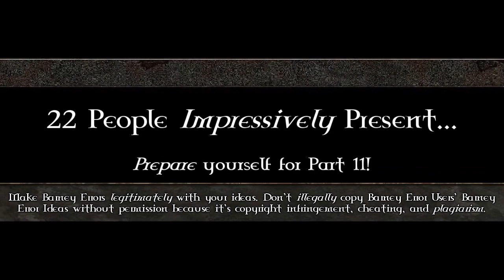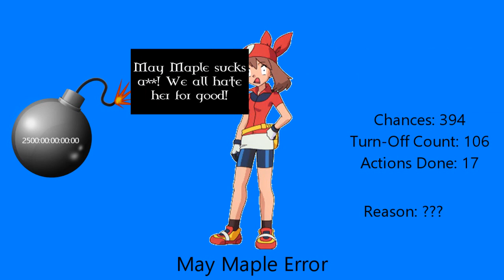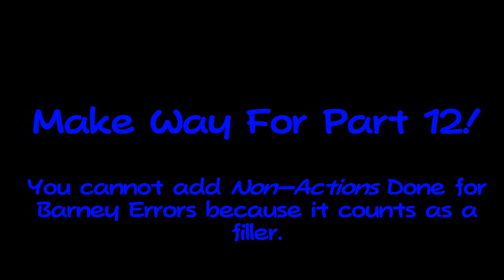My Extreme Massive Longest May Maple Error [Part 11]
Part 11 has finally done quickly. Part 12 will be there soon. It will premiere on the 1st of July, 2023, and 12:00 P.M.

Predictions will be in the 10th part.